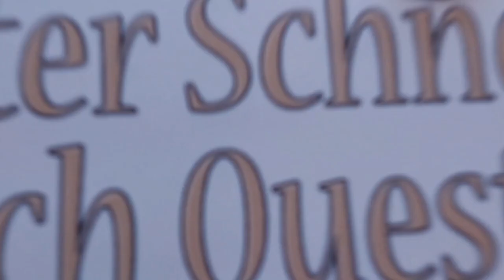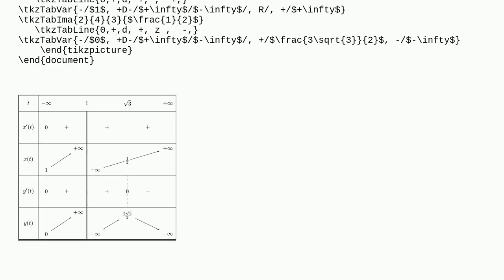Tex: Help with a table of variations (calculus)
Help with a table of variations (calculus)

A special thanks goes out to the community

  tables tkz-tab